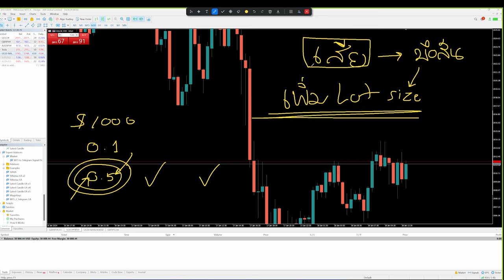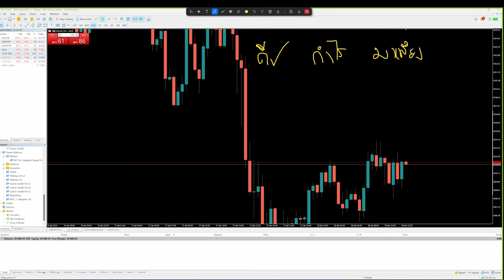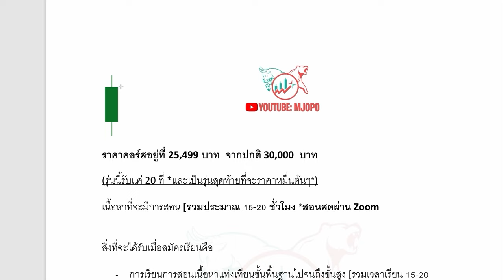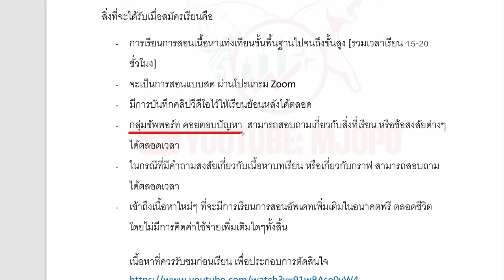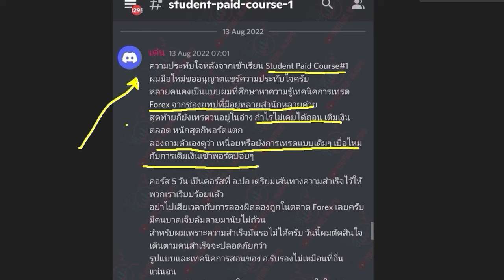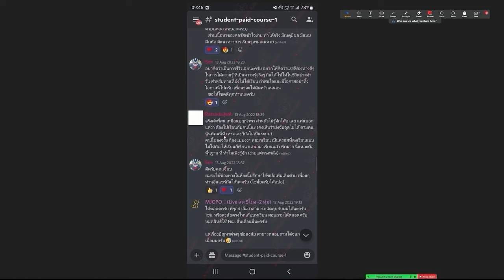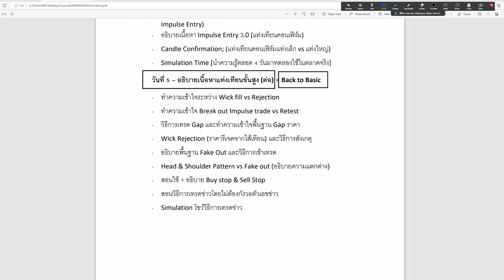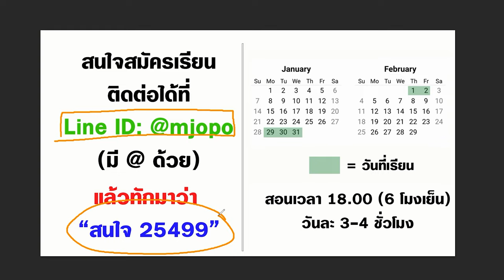เพิ่ม Lot Size ทีไร เสียเทรดตลอด ลองแก้ตามนี้ดู